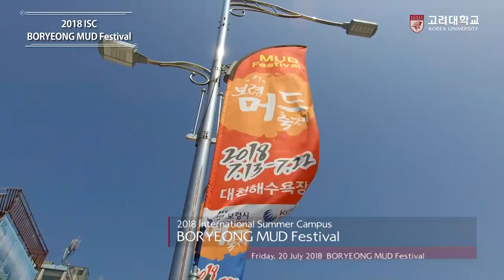[고려대학교 Korea University] 2018 KU ISC BORYEONG MUD Festival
2018 KU ISC BORYEONG MUD Festival

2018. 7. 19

보령시